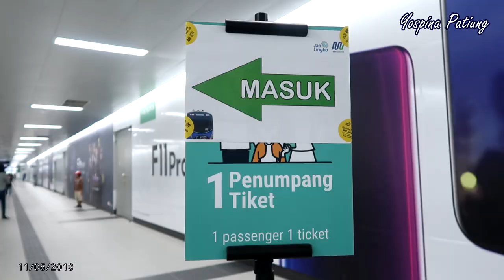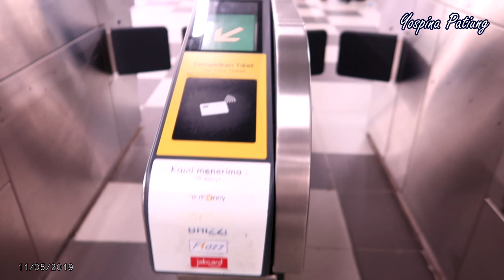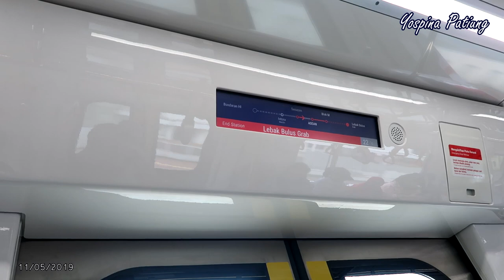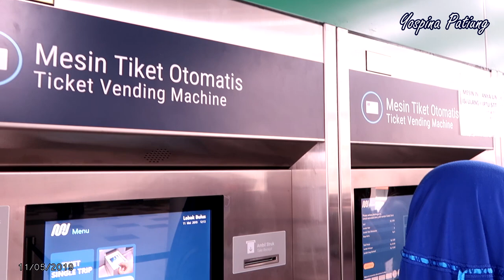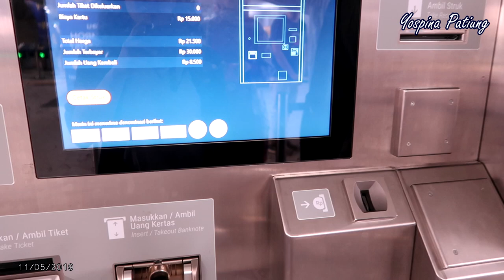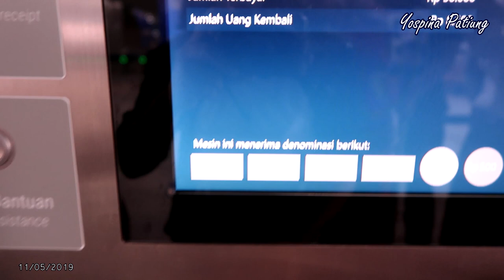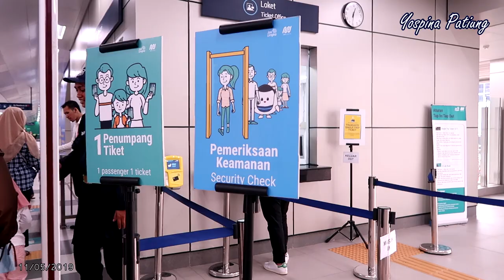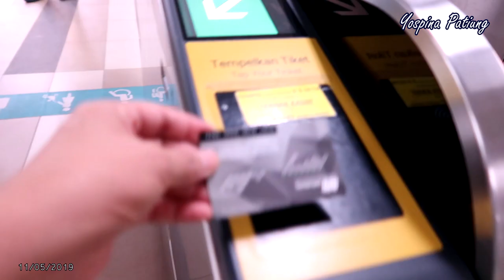Nyobain MRT di negara sendiri || mau bandingin MRT Jakarta sama negara lain aaaahh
Video ini saya ambil 11 Mei 2019 namun baru ada waktu untuk edit sekarang.